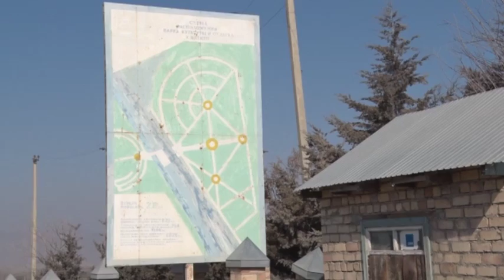Баткен: пайдаланылбаган парк